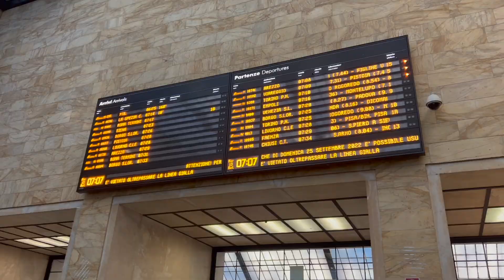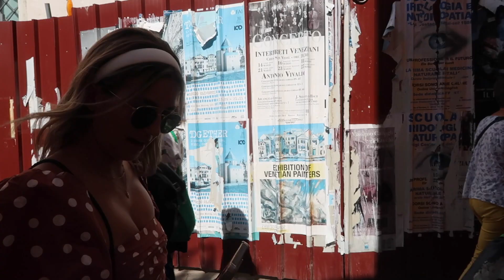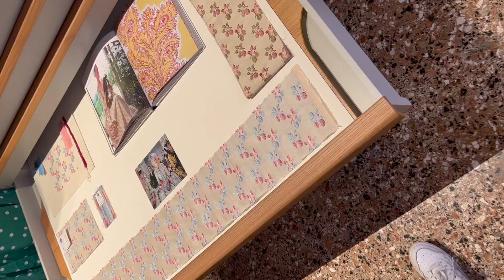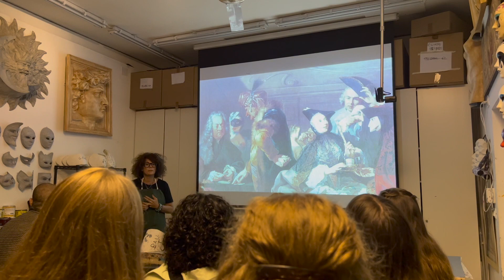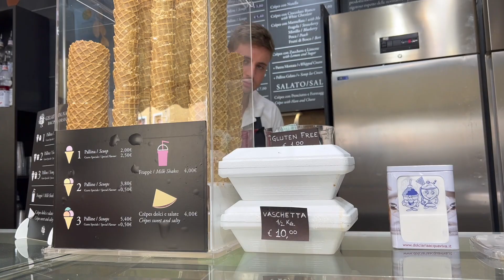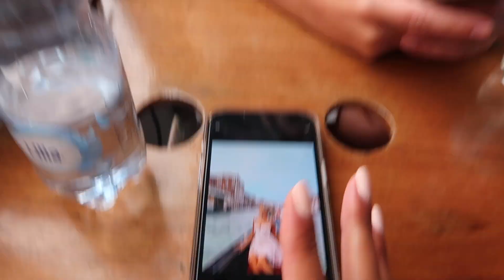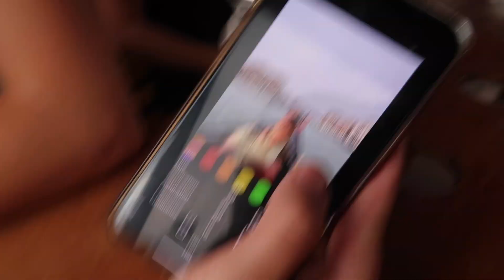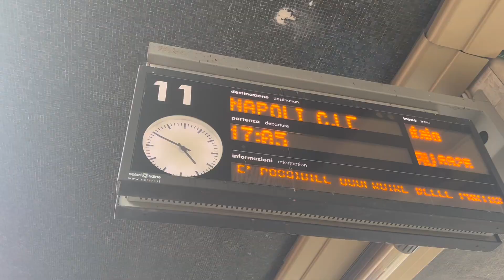STUDY ABROAD COLLEGE WEEK IN MY LIFE IN VENICE ITALY || gondola riding, burano visit + buying a bag!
This college week in my life is looking a bit different because our school took us to Venice, Italy for a fun three day trip! We are EXHAUSTED after walking ten miles a day but wow was it fun getting to explore such a beautiful + historic city.

Most of our time was spent on school tours through different museums and factories but in our down time we explored the streets, took photos, rode a gondola and more. Oh, and I bought the cutest purse from a sweet little Italian woman.

Cannot wait to rest for a day... off to Germany next! xoxo

*We are study abroad students through Kent State University in Kent, Ohio studying Fashion Merchandising.